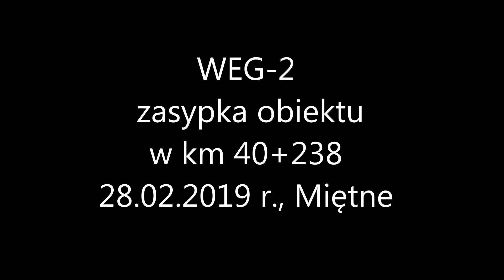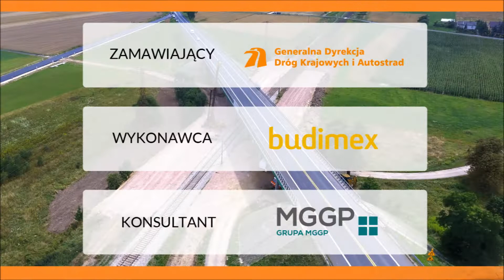28.02.2019 - WEG-2 - zasypka obiektu w km 40+238